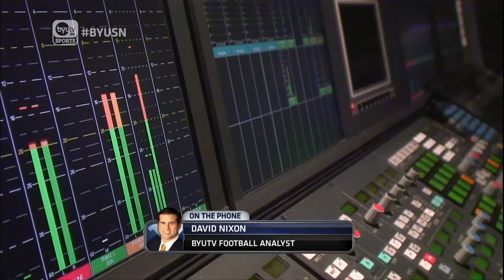David Nixon Full Interview | May 7, 2015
BYUtv Football Analyst David Nixon breaks down his surefire wins for BYU football this year, the key to getting through the September schedule, & he gives a message to BYU fans about this year's defense.